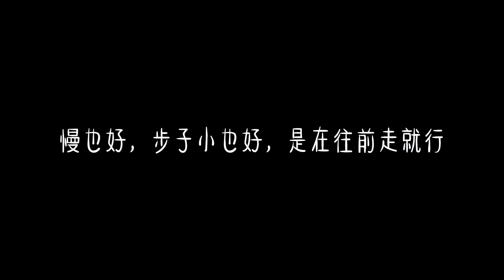渐渐成长，温柔、安静、努力#我的日常